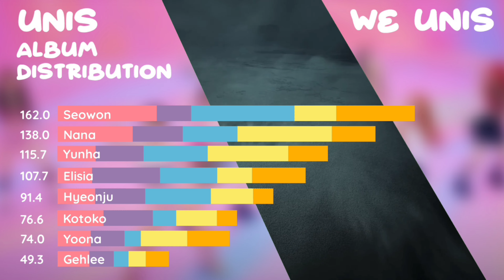UNIS - WE UNIS [ALBUM LINE DISTRIBUTION]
If you want a video,

Album Distribution - WE UNIS
Ranking :

SUPERWOMAN :
1. Seowon : 44.8s
2. Nana : 32.2s
3. Kotoko : 21.6s
4. Yunha : 17.2s
5. Hyeonju : 16.5s
6. Elisia : 15.0s
7. Yoona : 14.6s
8. Gehlee : 14.0s

Butterfly’s Dream :
1. Elisia : 31.8s
2. Hyeonju : 25.7s
3. Yunha : 24.6s
4. Kotoko : 22.4s
5. Nana : 22.2s
6. Yoona : 14.8s
7. Seowon : 14.2s
8. Gehlee : 11.7s

Whatchu Need :
1.  Seowon : 44.0s
2.  Hyeonju : 21.9s
3. Yunha : 21.8s
4.  Nana : 21.6s
5. Elisia : 20.9s
6.  Yoona : 8.1s
7.  Kotoko : 7.4s
8.  Gehlee : 6.2s

Dopamine :
1. Nana : 41.1s
2.  Yunha : 36.7s
3.  Yoona : 20.9s
4. Hyeonju : 19.2s
5.  Seowon : 16.7s
6.  Kotoko : 15.8s
7. Elisia : 15.5s
8. Gehlee : 5.8s

Dream of girls :
1. Seowon : 44.6s
2. Elisia : 25.9s
3. Nana : 22.0s
4. Yoona : 16.5s
5. Yunha : 16.2s
6. Gehlee : 12.2s
7. Kotoko : 9.9s
8. Hyeonju : 8.5s

ALBUM RANKING :

1.  Seowon : 164.3s
2.  Nana : 139.1s
3.  Yunha : 116.5s
4.  Elisia : 109.1s
5.  Hyeonju : 91.8s
6.  Kotoko : 77.1s
7.  Yoona : 74.9s
8.  Gehlee : 49.9s